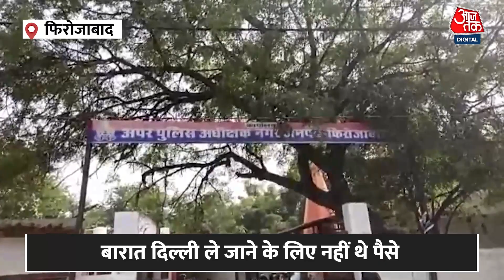Firozabad : दूल्हे की जानी थी बारात और दूल्हा पहुंच गया हवालात वजह जानिए....| AajTak | Latest News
फिरोजाबाद शादी के खर्चे के लिए दूल्हे द्वारा एटीएम काटते समय पुलिस ने मौके पर पकड़ लिया और भेज दिया जेल।
While cutting the ATM by the groom for Firozabad wedding expenses, the police caught him on the spot and sent him to jail.